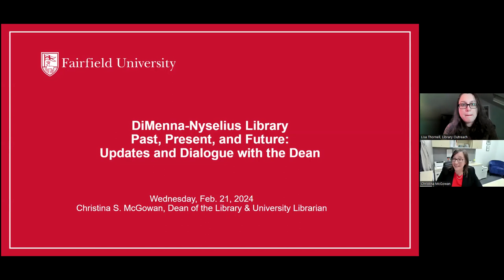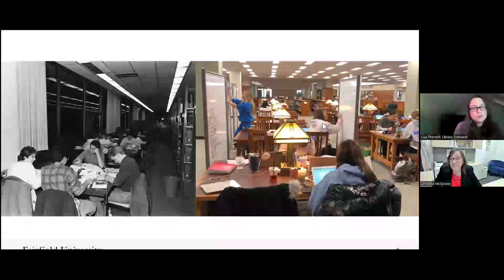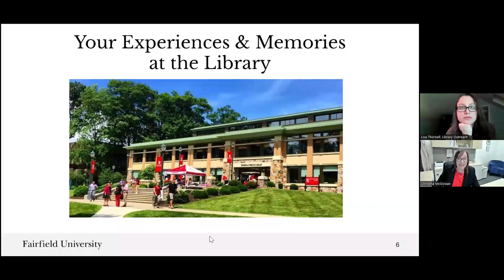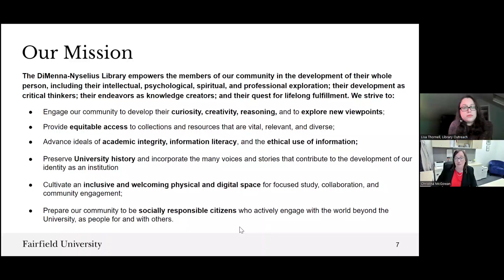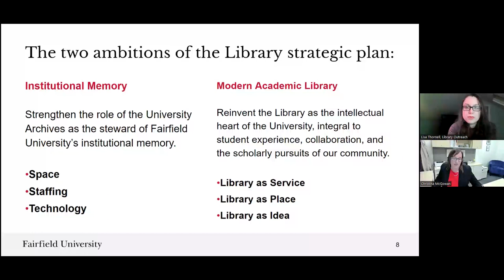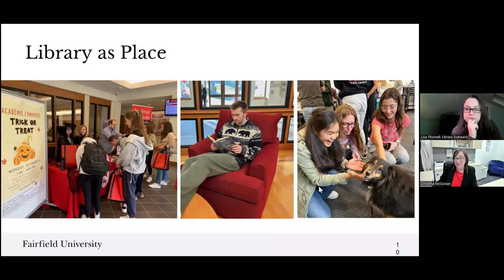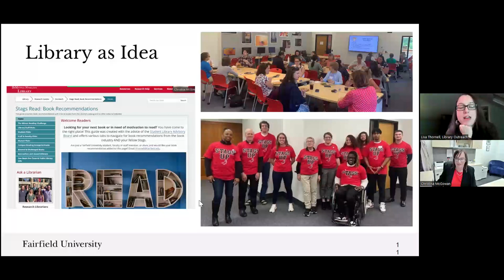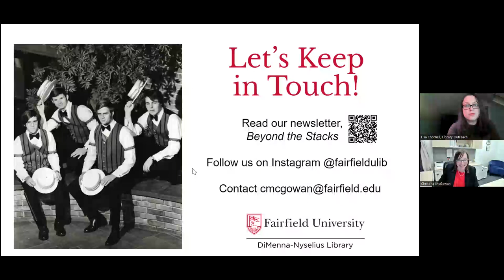DiMenna-Nyselius Library, Past, Present, and Future: Updates and Dialogue with the Dean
Join Dean of the Library, Christina S. McGowan, for an informative and fun conversation to learn about the DiMenna-Nyselius Library’s recent accomplishments and future initiatives.